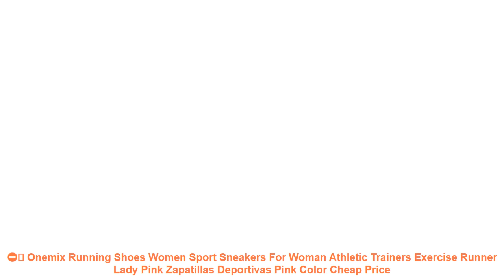⛔️ Onemix Running Shoes Women Sport Sneakers For Woman Athletic Traine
☄️ Buy Onemix Running Shoes Women Sport Sneakers For Woman Athletic Trainers Exercise Runner Lady Pink Zapatillas Deportivas Pink Color Best Price with FREE Worldwide Shipping

⭐️ Canvas Shoes for Kids Boys Casual Sneakers Fashion Candy Colors Students Girls Breathable Casual Flat Running Shoes tenis menino =

⭐️ DQG Men and Women Running Sport Shoes Breathable Mesh Women Sneakers Outdoor Walking Shoes Jogging Shoes Couples Training Shoes =

⭐️ New 2019 comfortable breathable men athletic shoes Super Light mesh running shoes super cool sport shoes sneakers free run =

⭐️ Men's Running shoes for men Athletic shoes men Sneakers outdoor sport shoes man Black shoe zapatillas deportivas hombre 39-46 =

Related  Best Running Shoes Videos :

⭐️ New Brand Summer Running Shoes for Men Sneakers Jogging Chaussure Walking Trainers Lace-up Breathable Mesh Men Sport Shoes male =
⭐️ ONEMIX 2018 cushion sneaker men original zapatos de hombre male athletic outdoor sport shoes running shoes for men size 39-47 =
⭐️ 2018 Limited Hard Court Wide(cdw) Running Shoes Men Breathable Sneakers Slip-on Free Run Sports Fitness Walking Freeshipping =
⭐️ Leixiang Classic 2018 Waterproof Sport Running Shoes Non Slip Air Cushion White Sneakers Women 35-40 PU Shoes Sport Shoes =